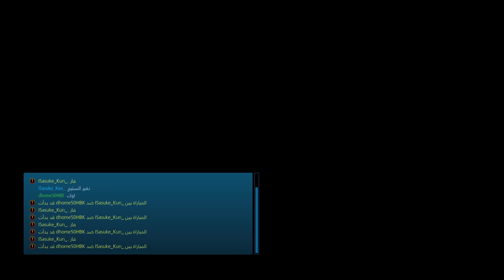Facing a Monster Leo Player🔥 , Zonked (Steve) Vs Dhome50HBK (Leo)